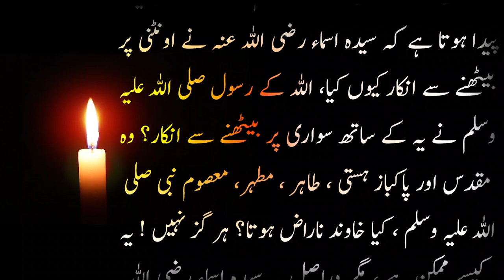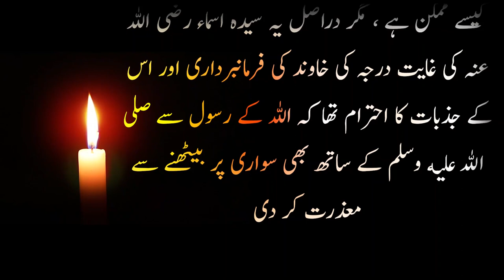Hazrat asma (RA) ka parda Bikhry moti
Yeh waqia bikhry moti kitab sy liya gya h..

Islamic stories
Islamic videos
Subah sham k masnun Azkar
Biographies
Short stoies
Islami waqiat
Islamic qissy
Islamic war stories
Urdu adab
Urdu content

۔anas chohdary voice کو سبسکرائب کرنا نہ بھولیں